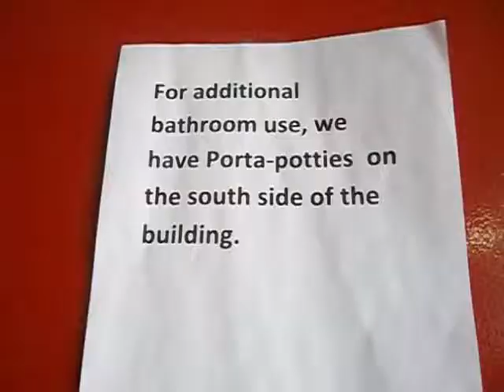My Day: Boll weevil detour (Shannon - July 29)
after speed shopping at outlet stores, we headed back to Atl, but not before swinging by to see the bowl weevil monument